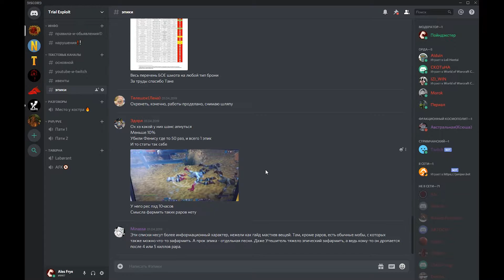Прогресс экипировки WoW на 20 уровне | Триалы WoW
World of Warcraft – это про грандиозные битвы. А к любой битве стоит серьёзно подготовиться. Сегодня мы посмотрим на процесс экипирования персонажа на 20-ом уровне. Также, я выскажу своё мнение и предостережение всем игрокам в WoW, что предпочитают PvP.
Разберём три второстепенные характеристики на триальном брекете, пройдёмся по оптимальной тропе закалки нашего аватара в мире военного ремесла. Вы могли этого не заметить.